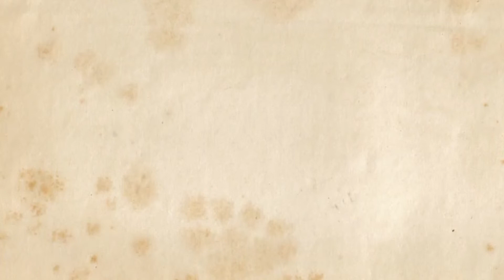How to Draw Crane drawing - Easy and simple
i drew this crane drawing simple and easy for beginners i used block  sketch for this drawing, thank you battu arts.